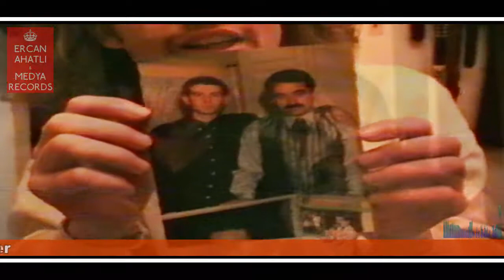ERCAN AHATLI ( 1996 )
Chalga 2019
Kuchek 2019
cocek 2019
cucek 2019
kiu4eci 2019
samo 2019
kabadan 2019
girnata 2019
ku4ek 2019
kucek 2019
Кючек 2019
ku4ek 2019
kucek 2019
kuchek 2019
kuchek
kucheka
kucheka in english
kuchekesha
kuchek dubai
kuchekar
kuchek 2019
kuchek koraba
kuchek dance
kuchekwa sare
kuchek pompa
kuchek 2019
kuchek praseto
kuchek 2019
kuchek krastavica
kuchuk hanem
kuchek asorti
kuchek arabiq
kuchek amerika
kuchek anam anam
kuchek anadola
kuchek arabia
kuchek antika
kuchek azis
kuchek cak cak
kuchek cikita
kuchek chikita
kuchek cherno more
kuchek ciganski
kuchek cigulka
kuchek cocek cucek ku4ek
kuchek casino
kuchek cigulka remix by dj stanislavcho
kuchek chalga
kuchek download
kuchek dubai download
kathak dance
kuchek download mp3
kuchek dale
kuchek dubai remix
kuchek devqtka
kuchek dede
kuchek ercan ahatli
kuchek evropa
kuchek ercan
kuchek edvin
kuchek eto idva ivo
esnaf kuchek
eh kuchek
edvin kuchek 2019
ei kuchek
emo kuchek
kuchek feriq
kuchek feria
kuchek facebook
kuchek fantaziq
kuchek florin
kuchek florentin
kuchek fl studio
kuchek gimnastika
kuchek gaida
kuchek gemnastika
kuchek horo
kuchek hit 2019
kuchek hamburg
kuchek husqvarna
kuchek harmanli
kuchek italia
kuchek istarvahme konq
kuchek instrumental
kuchek izvinqvam se
kuchek ionika
kuchek izolaciq
kuchek igrae
kuchek instrumentala
kuchek iordan iliev
kuchek jelezari
jessica kuchek
jordan kuchek
julia kuchek
jamaika kuchek
jiguli kuchek
kuchak khan
kuchek kabadan
kuchek kokoshka
kuchek lena magdalena
kuchek lopata
kuchek london
kuchek lele male
kuchek lamborghini
kuchek lale lale
kuchek live
kuchek levski
kuchek lesh
kuchek ludnica
kuchek mp3 download
kuchek music
kuchek mix 2019 mp3
kuchek meaning
kuchek mlad merindjei
kuchek mix
kuchek mp3
kuchek nervi
kuchek new
kuchek natasha
kuchek nirvana
kuchek nokia
kuchek noti
kuchek orgazam
kuchek orgazum
kuchek opa
kuchek olimpiada
kuchek poker
kuchek palmite
kuchek qk
ягоди кючек
kuchek qko
qgoda kuchek
kuchek remix
kuchek remix 2019 by florin dragusin download
kuchek ramzi
kuchek simson
kuchek sali okka
kuchek sladurana
kuchek sofiq
kuchek salata
kuchek sali okka 2019
kuchek sopa
kuchek samo kabadan
kuchek s8
kuchek tranquila
kuchek tube
kuchek ti si mlad merindjei
kuchek tatrata
kuchek tranquila 2019
kuchek tigre
kuchek uroci
kuchek underground
ubai kuchek
undergraund kuchek
ork.universal kuchek
кючек урок
ork.univers kuchek podigrafka
kuchek vihar
kuchek varna
kuchek vai vai
kuchek vbox7
kuchek vidimo dovolni
kuchek video
kuchek vihura
kuchek vbox
kuchek wikipedia
kuchek wiggle
wwe kuchek
www kuchek kom
windows kuchek
варна кючек
dj volume kuchek
kuchek xxl
kuchek xoro
experia kuchek
kuchek youtube
kuchek yonika
yak kuchek
kuchek zurna
kuchek za zimata
Ork 2019
Ork
BalKaN  █▬█ █ ▀█▀   Kabadan RadyoBu Kuchek 2019
ERCAN AHATLI * Hopsa AYHAN * ELNiNO FERDi AKKAYA * Dj SAMET KURTULUS * TUGi & Dj VLADKO Mix 2019 !